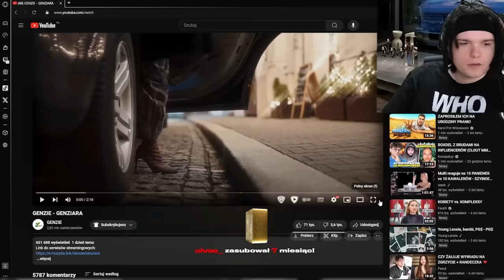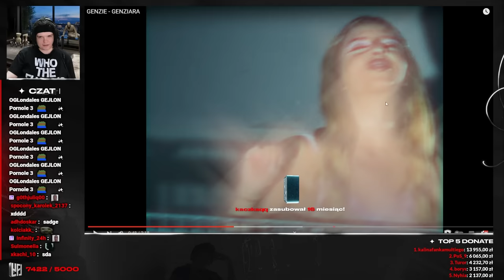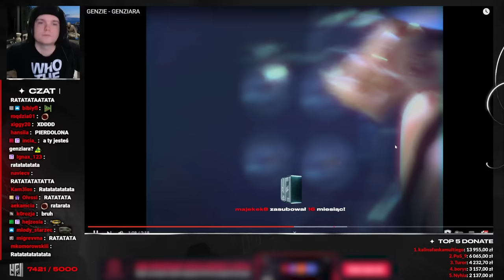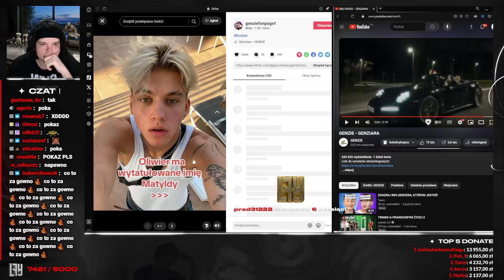MULTI reaguje na GENZIE - GENZIARA *szczera opinia*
Young Multi reaguje na GENZIE - GENZIARA!
Twitch: (poniedziałek, wtorek, czwartek - 18:00)